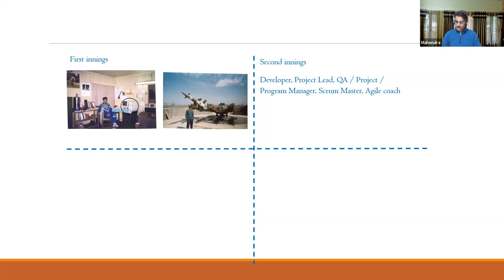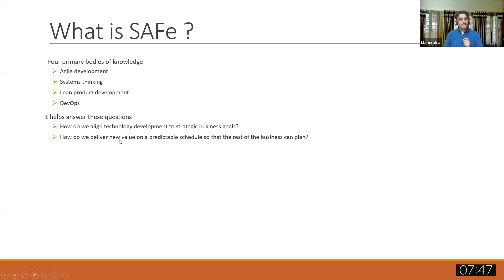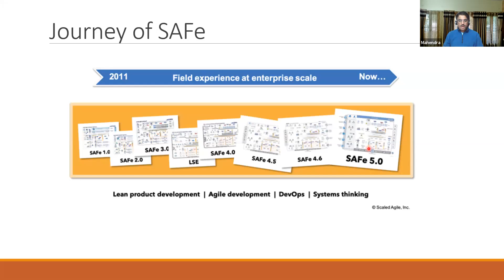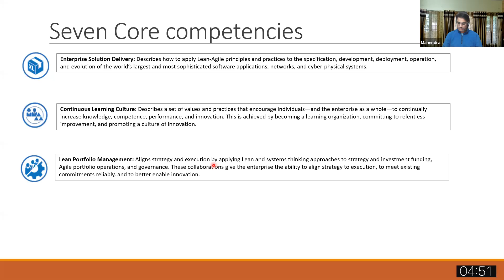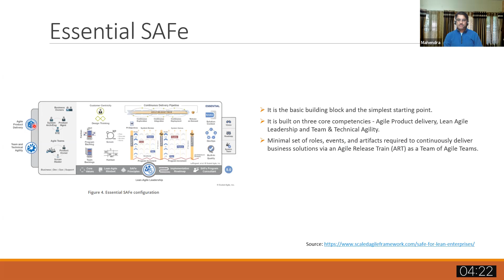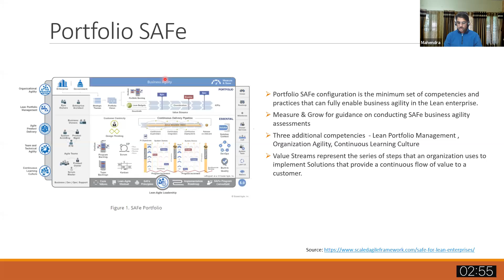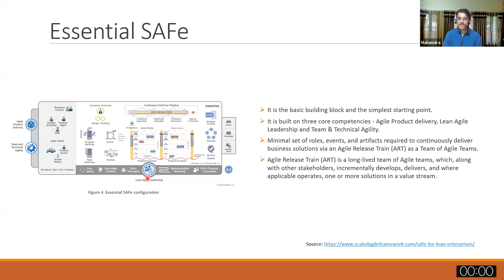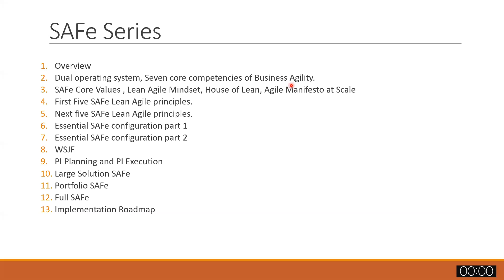SAFe Series Kickoff and Overview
This gives a brief overview of Scaled agile framework, the various configurations, core values, foundation and Spanning palette. This is setting the tone for the whole series.